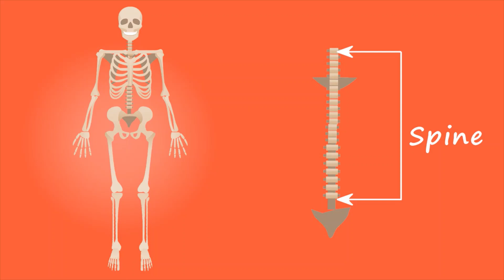Science of skeleton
One of the first major challenges in learning A&P is learning all the bones and bone features of the human skeleton.  Many students have not had much experience in memorizing physical structures to be identified by sight.

The Montage Circle:   UCTPqzOcepi3l1YI-sWN0M8Q
Hit or Miss: UCtkZbRRtDiQLxasCi1Lwshg